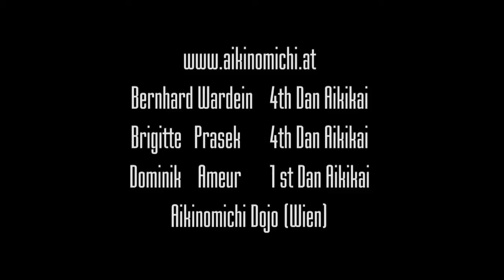Aikido: Bernhard Wardein - Internat. Budocamp Wieselburg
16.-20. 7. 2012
Uke: Brigitte Prasek, Dominik Ameur